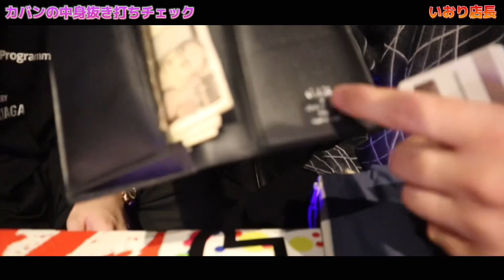【ホストクラブの闇】従業員のカバンの中から出てくるヤバい物達【抜き打ちカバンチェック】